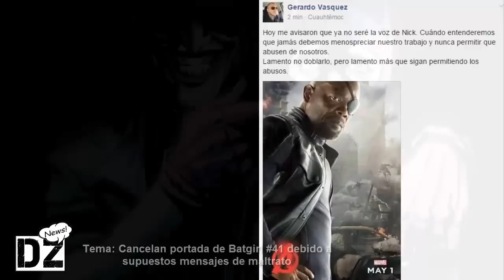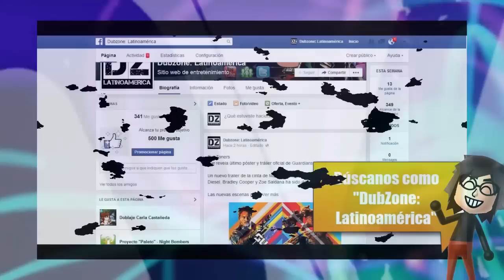DZNews: ft. DanielSanGMR, ¡ESPECIAL MARVEL!: FASE 1, Adiós Gerardo Vásquez, Batgirl | S2EP2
Esta mes en DZNews, ¡LLEGA A DUBZONE EL UNIVERSO MARVEL!. En esta primera parte debatimos la fase 1 de este universo cinematográfico. Además, hablamos acerca de la salida del gran actor Gerardo Vásquez del doblaje de Age of Ultron y sobre la cancelación del Batgirl #41.
Además, tuvimos como segundo conductor invitado a Daniel Orta, youtuber conocido (y antiguo entrevistado) por su canal de "DanielSanGMR", un espacio dedicado a los videojuegos. :D

ACLARACIONES CON RESPECTO A LA SITUACIÓN DE GERARDO VÁSQUEZ

Gerardo no salió de Avengers 2 por conflictos con Disney, El problema vino por parte de DNA, empresa de doblaje donde se dobla Agentes de Shield y Gerardo no trabaja con ellos desde hace tiempo excepto en Greys Anatomy. Avengers 2 se hizo en Taller Acústico donde Gerardo sí iba a estar pero DNA obligó a Taller Acústico a respetar a don Blas porque ya ellos cambiaron la voz y Taller Acústico debía respetar.esta decisión.
Un agradecimiento a Ricardo Ríos Torres por las aclaraciones comentadas de manera particular.